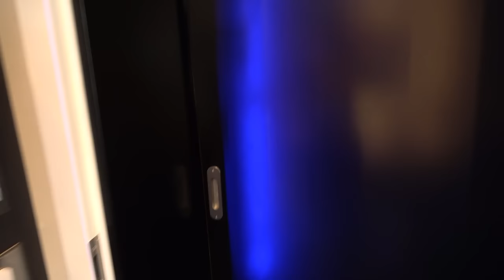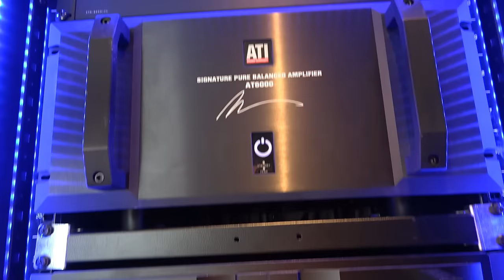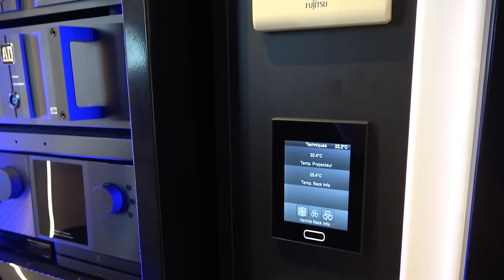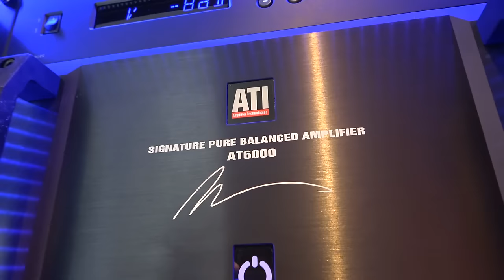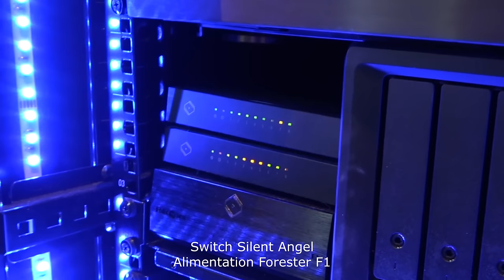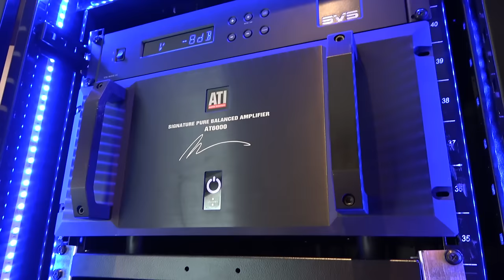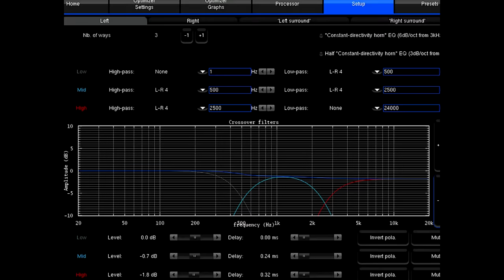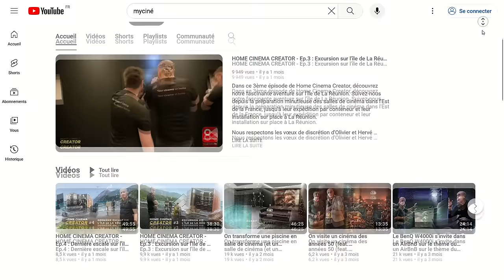Cette SALLE HOME-CINÉMA privée est HALLUCINANTE ! Matériel de FOU : Trinnov Focal ATI - Sony - MadVr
Découvrez cette incroyable salle home-cinéma privé. Une vrai pépite équipée de matériel très haut de gamme. Réalisé par l’équipe de MyCiné, créateur de salle de cinéma privée. 4K / Dolby atmos 9.4.6 !
Ambiance sobre et chaleureuse pour ce cinéma privée exceptionnel.

Cette vidéo a été réalisé en colaboration avec MyCiné.
MyCiné, c’est une salle de cinéma privée adaptée à chaque projet.
Leur équipe design, produit et réalise votre cinéma à la maison 100% sur mesure.

Si vous avez un projet, une envie pour avoir votre cinéma à la maison, contactez les !
95, rue des Joncs F-57455 Seingbouse

Liste du matériel :
Salle Home Cinéma (H * l *L) hors sas technique 3m * 5,6m  * 8m.
Climatisation Fujitsu.
Intégrateur depuis 2010 : MyCiné.
Calibration Audio : Alexandre Garcia – Trinnov.
Calibration Video : Cédric Louis - HC Calibrage.

Ecran de projection     ►     Screen Research Toile tissé transonore 4K / 4,5m de base.
Vidéoprojecteur     ►   Sony VPL-XW7000 (caisson insonorisant sur mesure avec sonde température).

Enceintes - dispositif Dolby Atmos 9.4.6 :
Left     ►   Focal Electra 1037
Right     ►   Focal Electra 1037
Centrale     ►   Focal Electra 1000 cc
Left Wide     ►   Focal Electra 1007
Right Wide     ►   Focal Electra 1007
Left Surround     ►   Focal 300 IWLCR6
Right Surround     ►   Focal 300 IWLCR6
Left Rear Surround     ►   Focal 300 IWLCR6
Right Rear Surround     ►   Focal 300 IWLCR6
Left Top Front     ►   Focal 300 ICW8
Right Top Front     ►   Focal 300 ICW8
Left Top Middle     ►   Focal 300 ICW8
Right Top Middle     ►   Focal 300 ICW8
Left Top Rear     ►   Focal IC-1002
Right Top Rear     ►   Focal IC-1002
Left Subwoofer Front     ►   SVS SB-4000
Right Subwoofer Front     ►   SVS SB-4000
Left Subwoofer Rear     ►   SVS 3000 IN-WALL
Right Subwoofer Rear     ►   SVS 3000 IN-WALL

Électroniques :
Préamplificateur     ►   Altitude 16 de chez Trinnov.
Amplificateur de puissance
►  ATI AT6003 ( 3 * 300W) - classe AB.
►  ATI AT 528NC ( 8 * 200W) - classe D.
►  ATI AT 524NC ( 4 * 200W) - classe D.
►  SVS Sledge STA-800D2C ( 800W) - classe D.
DAC     ►   E70 Velvet de chez Topping (passage du Trinnov Altitude 16 en 20 canaux).
Processeur Video     ►   Envy Extreme de MadVr.
Nas     ►   Synology DS920+ / 11 To en raid 10 - Serveur Roon.
Lecteur Blu-ray 4K     ►   Reavon UBR-X200.
Lecteur réseau audio     ►   Bluesound Node 2021.
Lecteur multimédia réseau video     ►   Zappiti Signature avec interface R_volution.
Box multimédia     ►   Apple TV 4K.
Console de jeu     ►   Sony Playstation 5.
Décodeur TV     ►   Canal+ 4K.

Rack Technique    ►   Kimex 600mm * 600mm - 42 U +300kg chargé.

Traitement flux électrique intégralement sous conditionneurs secteur     ►   1x  Audioquest Niagara 5000 + 3x Audioquest Powerquest 707.
Traitement flux réseau internet     ►   2x Switch réseau Silent Angel Bonn N8 + alimentation Silent Angel Forester.
Système Domotique     ►   EA1  de chez Control4 avec modules KNX.
Assise     ►   8x fauteuils électriques Abysco.

Câblage  :
Câbles d’alimentation     ►    Audioquest Tornado / Thunder / Moosoon.
Câbles d’enceintes     ►     Audioquest Rocket 33 - SLIP DB 14/4 - SLIP LSZH 14/2.
Câbles caissons de basses     ►     Audioquest Husky.
Câbles HDMI     ►     Audioquest HDMI Vodka / Cherry Cola.
Câbles de modulation     ►     Audioquest Yukon.